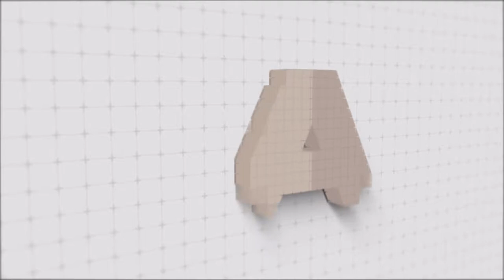How to Charge More Money | Creative Truth podcast | S1 Ep. 13